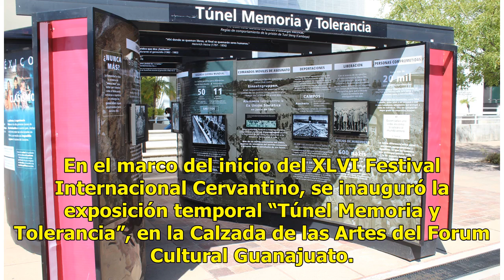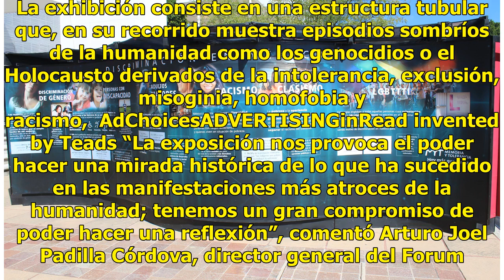Recorren leoneses ‘Túnel de tolerancia’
En el marco del inicio del XLVI Festival Internacional Cervantino, se inauguró la exposición temporal “Túnel Memoria y Tolerancia”, en la Calzada de las Artes del Forum Cultural Guanajuato. La exhibición consiste en una estructura tubular que, en su recorrido muestra episodios sombríos de la humanid...